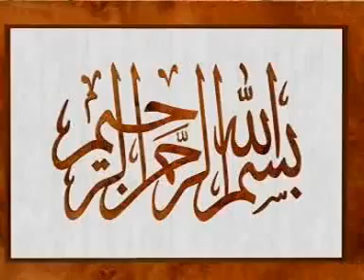هوسات عشائر البو عبود الناصرية والعمارة والبصرة بغداد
صفحة الهوسات على الفيسبوك

(تم تنزيل هذا الفيديو بواسطة سيف صدام السلمان )
هذه العراضات والهوسات الجميله في مجلس عزاء الشيخ خالد حاتم الحاج محمد السلمان شيخ عام عشائر البوعبود وبعد ان انتقلت زعامة العشيره الى ولده الشيخ والاستاذ وليد خالد السلمان اصبح هو الشيخ العام لعشائر البوعبود ادامه الله لنا وحفظه من كل شر وتحيه خاصه الى جميع العشائر التي شاركتنا احزاننا قبل